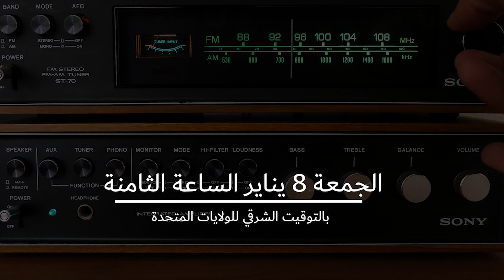في ضيافتنا... السياسي اللبناني وليد جنبلاط رئيس الحزب التقدمي الإشتراكي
للحديث حول أهم الملفات اللبنانية والإقليمية
الجمعة | 8:00 بالتوقيت الشرقي للولايات المتحدة